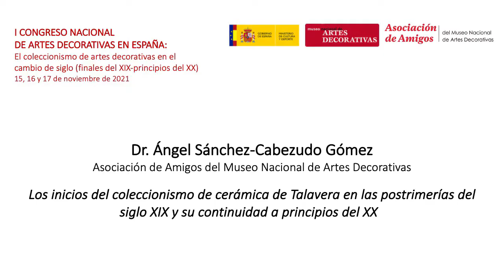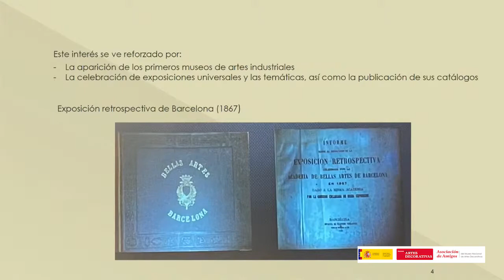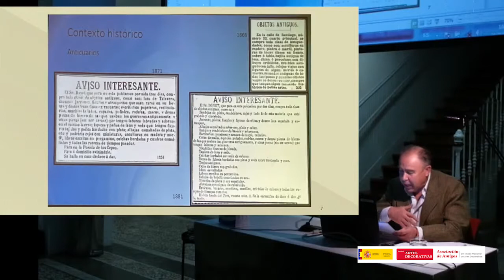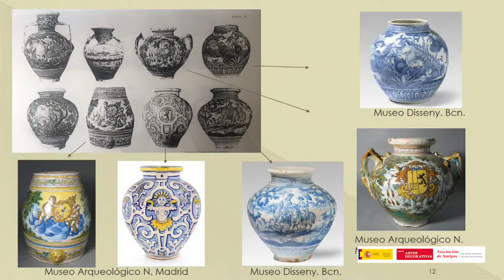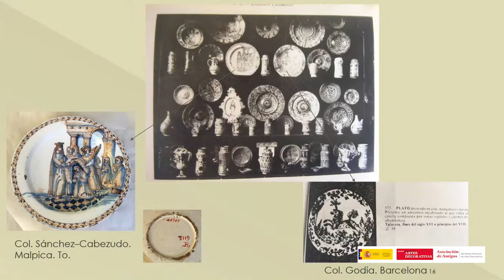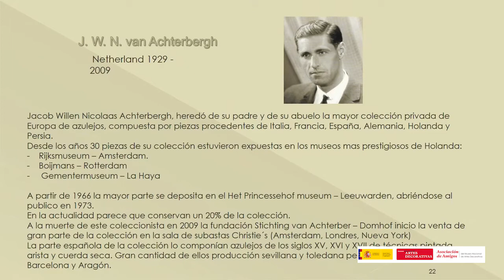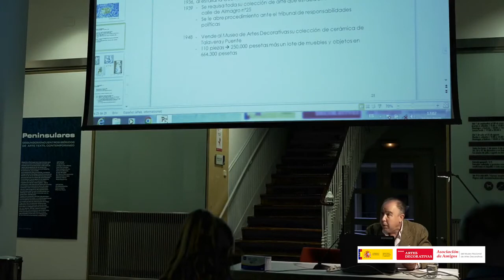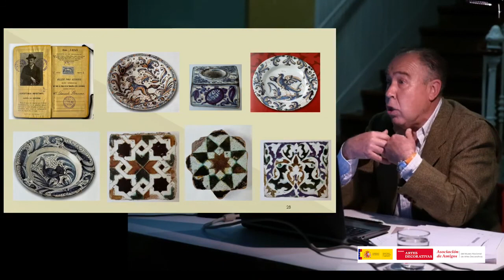I CONGRESO NACIONAL DE ARTES DECORATIVAS EN ESPAÑA -Ponencia 1 día 2/3-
I CONGRESO NACIONAL DE ARTES DECORATIVAS EN ESPAÑA: El coleccionismo de artes decorativas en el cambio de siglo (finales del XIX-principios del XX)

Ángel Sánchez-Cabezudo Gómez: Los inicios del coleccionismo de cerámica de Talavera en las postrimerías del siglo XIX y su continuidad a principios del XX.